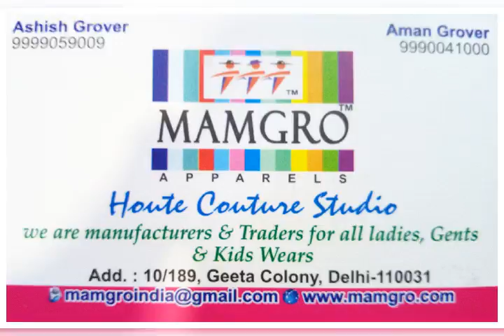Designer kurties in Delhi Mamgro apparels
Video from MAMGRO APPARELS 🙏